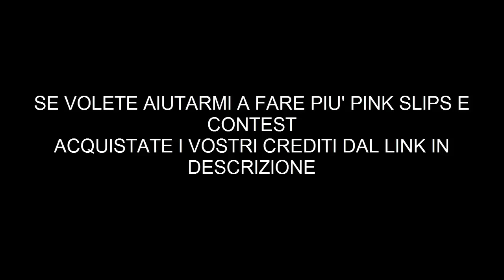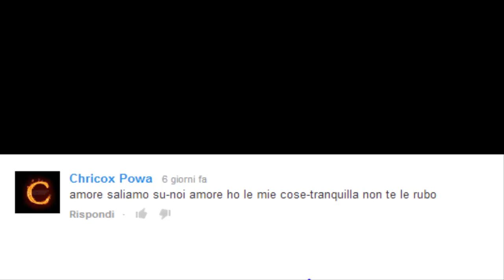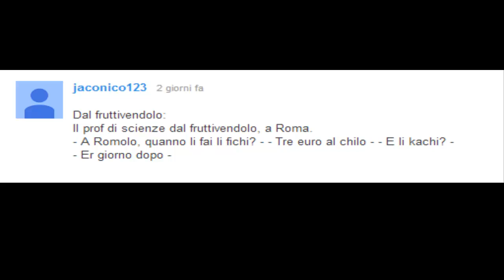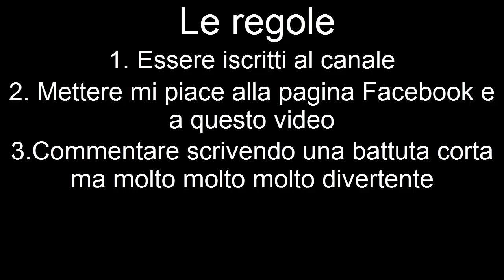Vincitore Contest Settimanale da 5K #1 la miglior battuta + Contest 5K #2 ONLY PS3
Oggi vi porto il video del vincitore del contest settimanale numero 1 più l'inizio commentando in questo video del nuovo contest.
Regole:
1 essere iscritti al canale
2 mettere mi piace alla pagina Facebook e a questo video
3 commentare scrivendo una battuta corta ma molto molto molto divertente
ONLY PS3
Dove acquistare crediti per più Pink Slips e contest